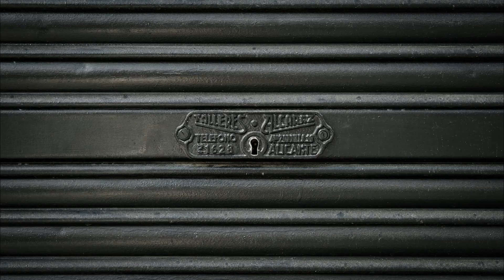SPOT COMERCIO LA OROTAVA. PUERTAS